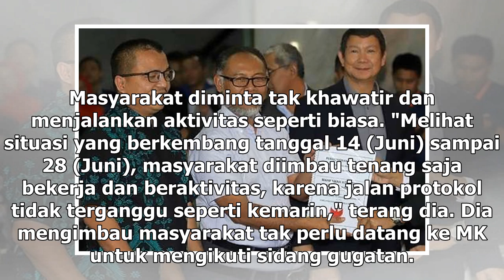Suara Media | 32 Ribu Personel Gabungan Jaga Sidang Gugatan Pilpres